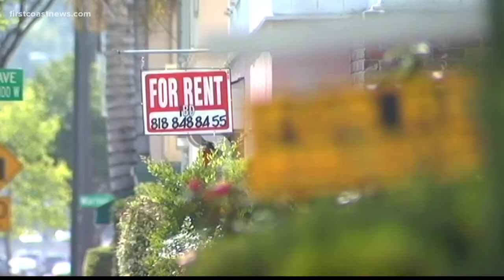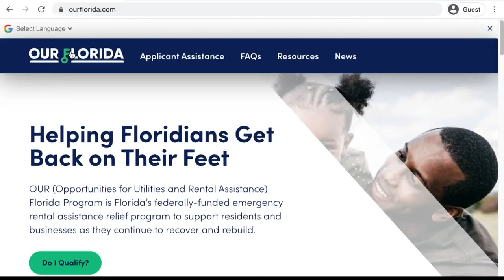Disabled man faces eviction after rent doubled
Michael Bowen will be homeless on Monday if he can't find a place to move his things after his landlord doubled his rent.